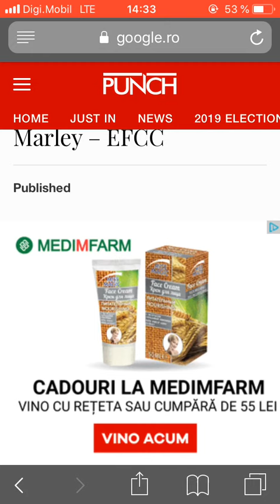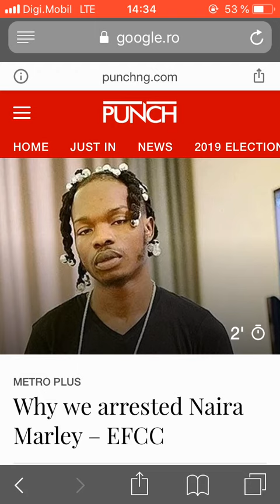Why we arrested Naira Marley – EFCC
The Economic and Financial Crimes Commission has confirmed the arrest of popular singer, Afeez Fashola, otherwise known as Naira Marley, and others in relation to alleged advance fee scam and related cyber crimes.

Premium Times had reported on Friday morning that the musician was arrested by the EFCC in Lagos.

Naira Marley, known for his single ‘Issa Goal,’ recently came under fire by renowned rapper, Ruggedman, for promoting Internet fraud in his music.

The acting EFCC spokesperson, Mr Tony Orilade, in an interview with our correspondent, said, “Yes, he is with us. He’s not the only person; he had some other persons also arrested alongside (him).
“They were arrested in relation to advance fee fraud — Internet-related cases and all of that. Give me a little time and I will get you the details.”

A video featuring Ruggedman has gone viral this week in which the rapper called out Naira Marley for advocating Internet fraud. The artiste noted that the promotion of such cyber crimes impacted negatively on Nigerians abroad.

However, Naira Marley, whose recent song is titled ‘Am I A Yahoo Boy,’ responded by mocking Ruggedman in an Instagram video and defended his artistic choices.

The EFCC last year launched Operation Cyber Storm which sought to curb the activities of Internet fraudsters. Over 150 suspects have been reportedly arrested across the country.